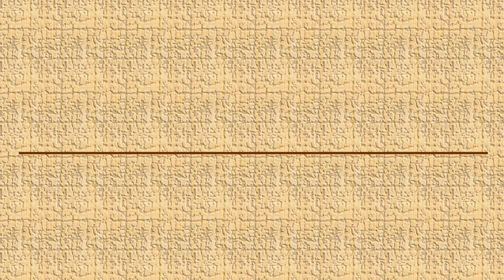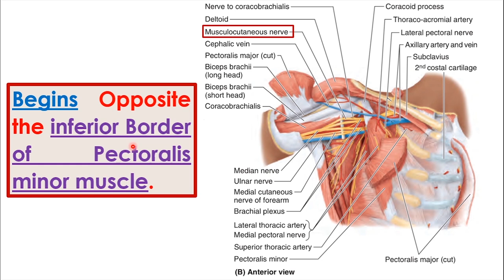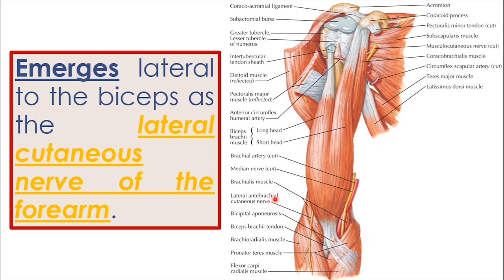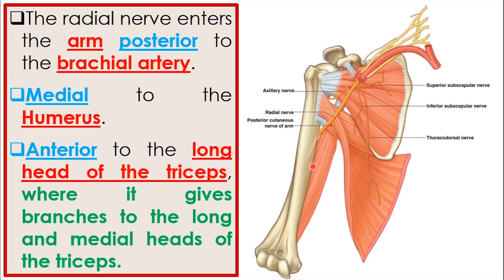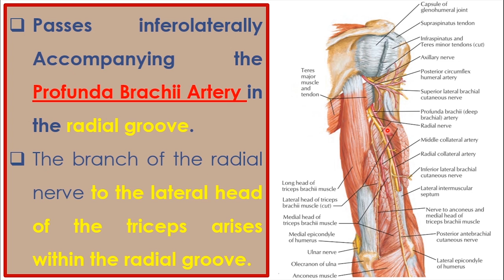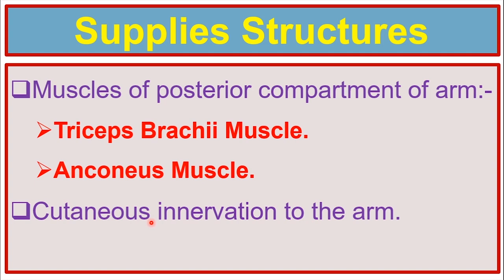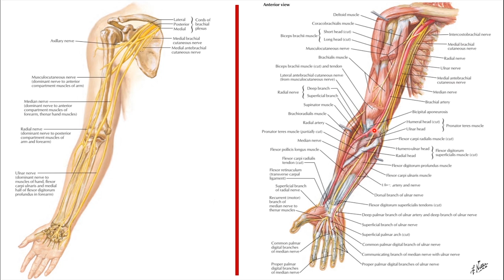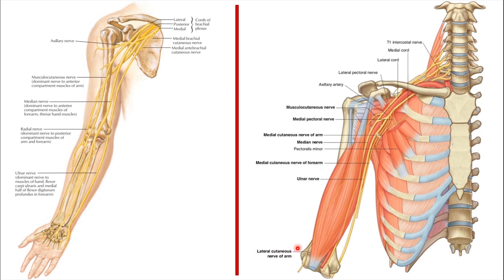29. Nerves of Arm (3/7) || Upper Limb || كلية الطب - مادة التشريح || [A3] || [31]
1. Upper Limb Boundaries & Upper Limb Bones.
2. Introduction to the soft tissues of the Upper Limb & Proximal Upper Limb Muscles.
3. The Axilla.
4. The Arm.
5. The Forearm.
6. The Hand.
7. The Joints of Upper Limb.
8. Venous Drainage of Upper Limb.
9. Lymphatic Drainage of Upper Limb.
10. Dermatomes & Myotomes of Upper Limb.
11. Revisions of the Upper Limb.
12. Imaging Techniques of the Upper Limb.
13. Questions, Problems, Cases & The USMLE Questions.

(الكتب، المصادر والمحاضرات - PDF Files)
رابط تحميل الملف في الفيديو (Telegram):-

(PDF) لتحميل المصادر المعتمدة في كلية الطب:
(Topics - أوقات المواضيع)
Introduction; 00:00
The Main Nerves of Arm; 2:44
Musculocutaneous Nerve; 4:07
       - From Brachial Plexus & in the Arm; 4:19
       - Relative Position; 14:08
       - Supplies Structures; 16:09
Radial Nerve; 16:50
       - From Brachial Plexus & in the Arm; 17:18
       - Supplies Structures; 31:09
Median Nerve; 32:00
       - From Brachial Plexus & in the Arm; 32:18
       - Relative Position; 37:15
Ulnar Nerve; 37:42
       - From Brachial Plexus & in the Arm; 38:27
       - Relative Position; 43:27
(Other social accounts - حساباتي)
(The Main Telegram Channel) قناة التلجرام الرئيسية:-